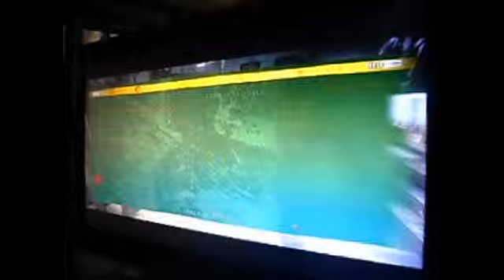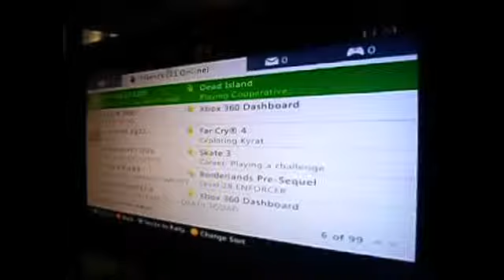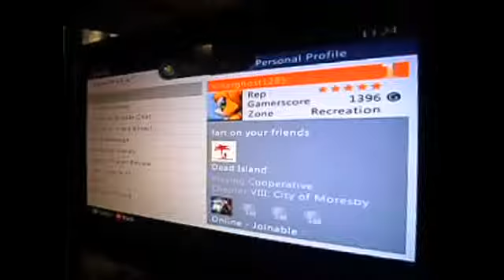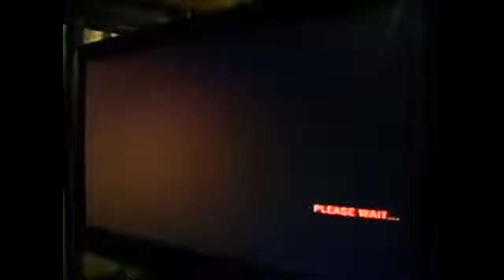The Time Clock Doctor Plays Dead Island #11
I had finally finished recording dead island so i`ll be uploading some more dead island like these videos so i promise i`ll finish the playthrough of dead island